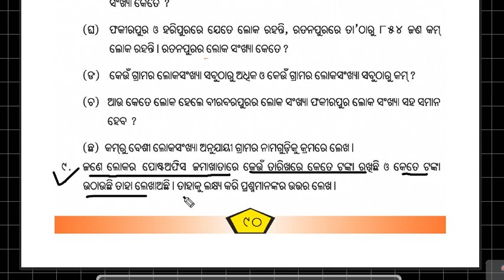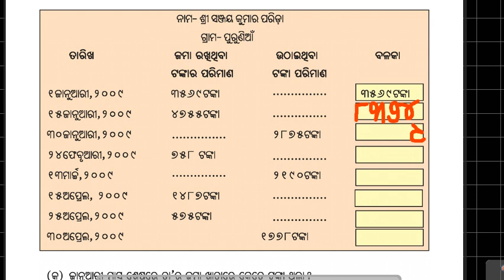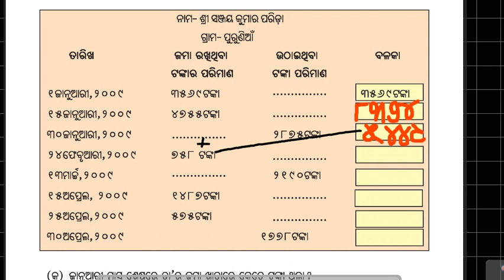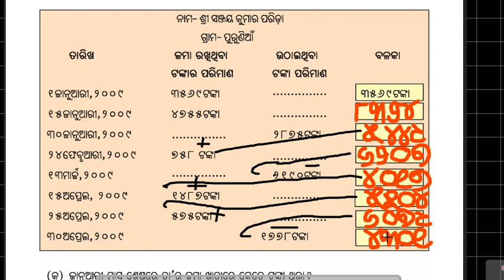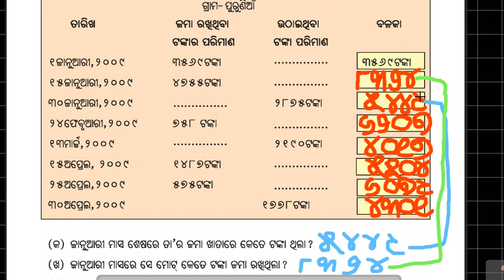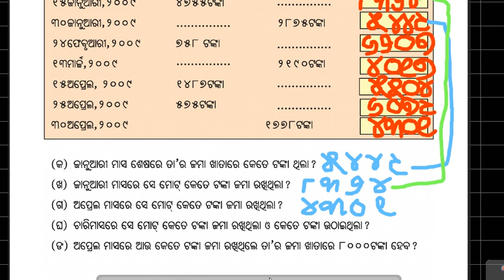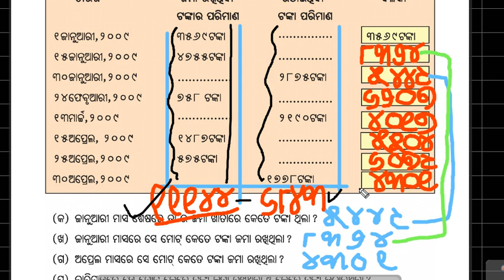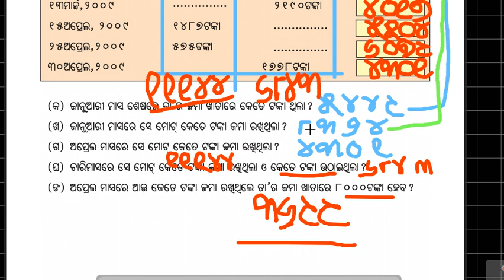Brainstorming Math class 4 (ADDITION & SUBSTRATION) 12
ADDITION & SUBSTRATION